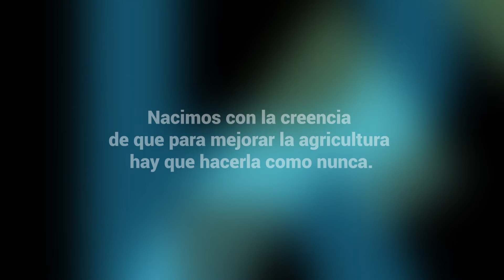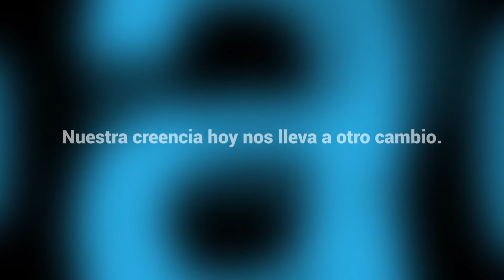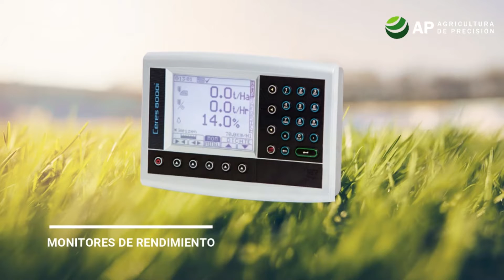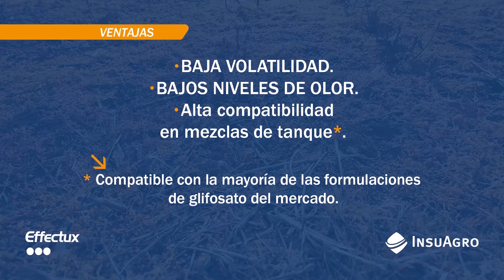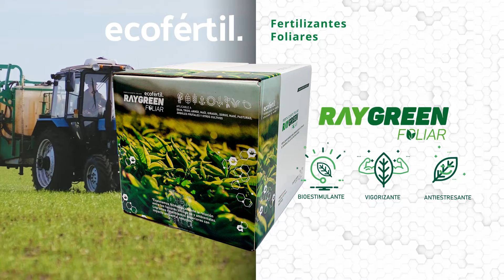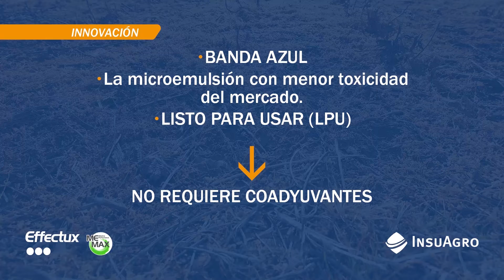PROGRAMA ESTRENO N° 142 | ROMÁN GUTIÉRREZ - IGNACIO TERRILE - PABLO DEMARÍA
➡️ Entrevistados del programa estreno de esta semana en ADN - Agro Difusión Noticias.

👉 Charlamos con el Ing. Agr. Pablo Demaría, Gte. Comercial de TECNOMYL ARG.
📹 Entrevistamos al Director del INTA PERGAMINO, el Ing. Agr. Ignacio Terrile.
🎤 Hablamos con el Contratista Rural Román Gutierrez.

~ ADN - Agro Difusión Noticias 📺